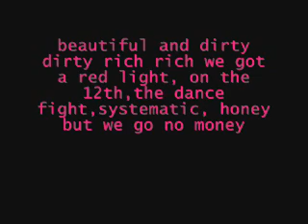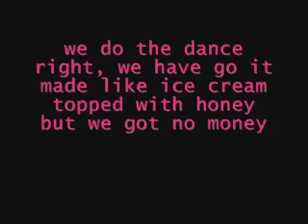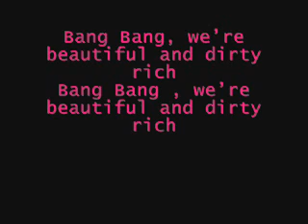Lady Ga Ga - Beautiful Dirty Rich LYRICS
this is one of my favorite sings of hers!